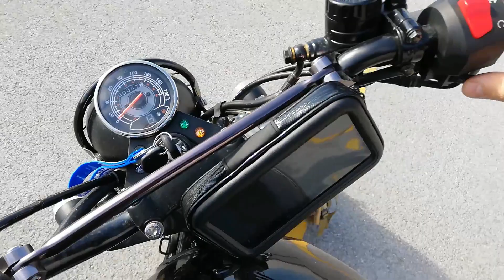Buccaneer 250i Egzoz Sesi | V-Twin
Kısa izlenim & egzoz sesi
Yeni videolar gelecek...

BUCCANEER 250i GÖRÜŞ VE TAVSİYELERİM
**ARTILARI
+Fiyatına göre değerlendirildiğinde 250cc scrambler/cafe racer tarzı ideal bir motor. Çünkü bu tarz motorlar 400cc ve üzeri olup fiyatları da epey yüksek
+Sele yüksekliği yaklaşık 80 cm (3-5 cm alçaltılabilir)
+Arka amortisör ayarlanabilir
+Süspansiyonlar hem araziye hem yola göre orta ayarda seçilmiş
+Süpansiyonların sert olması yol tutuşuna ve sürüşe olumlu yansımış
+Çelik fren hortumları var
+Gidon barı güzel ve kullanışlı
+Gidon genişliği iyi
+Aynalar oldukça kullanışlı, içten ayarlanabiliyor, görüş açıları iyi
+Vites göstergesi var (yeni başlayanlar için faydalı)
+Yakıt bittiğinde kırmızı yanan bir uyarı ışığı var
+Number plate/numaratör kişiselleştirilebilir
+Metal kartel muhafaza var
+Amortisör koruma var
+Arka stop ışığı LED ve güçlü
+Çok tarz bir motor
+Yedek parça fiyatları pahalı sayılmaz
+Servis ağı geniş
+Sahip olduğu tork ile ivmelenme hissi güzel
+Oldukça dengeli bir motosiklet
+Hava soğutmalı olmasına rağmen iyi bir soğutma dinamiğine sahip. Isınma problemi pek yok gibi, yazın bakmak lazım. Özellikle sağ bacağa vuran bir ısı var mı yok mu diye.
+V motor sebebiyle müthiş bir görsellik var.
+Yine V motor ve stok egzozu sayesinde hacmine göre muazzam bir sesi var
+V motor düşük devirlerde müthiş güçlü
+Arazi ve şehir kullanımına daha yatkın. Yani 4-5. vitesle düşük hızlarla ilerlerken (40 km gibi) motorda gaza yüklendiğinizde; bu vites bana uygun gidemem demiyor nispeten rahat toparlıyor.
+Teker çapı, lastik ebatları/dişleri, tel jantları yapısı itibariyle araziye/zorlu koşullara (dağ-orman yolları, gezi kamp vs) odaklı olduğundan asfalt odaklı hız motorlarıyla karşılaştırmak yanlış olur.
+İdeal hızı 110 km/h
+Kilo/rüzgar/eğim durumuna göre 130 km/h hızlara çıkabiliyor.
+Selesinin tasarımı güzel
+140 kg net kütleye sahip. Çok ağır veya çok hafif bir motor değil. Ortada.

**EKSİLERİ
-250cc olmasına rağmen 120-130 km/h son hızları sunabiliyor.
 Bu da 150cc naked motorların verdiği hız kadar.
-Bacaklarla depoyu tutunca titreşim hissediliyor.
-Süspansiyonlar konfor odaklı olmadığından, biraz hoplama zıplama olabilir.
-Egzozda paslanma oluşabiliyor.
-Gidonda titreşim var ve rahatsız edici.
-Ön ve arka sinyaller malzeme kalitesi ve tasarım olarak zayıf
 (LED olabilirdi, sanırım Retro olsun istemişler)
-Elciklerin malzeme kalitesi zayıf, büyük ihtimal titreşim izolasyonu da zayıf
-Bazı yerlerde vidalarda gevşemeler olabiliyor
muş (bazı kullanıcıların dediğine göre)
-Lastik kalitesi zayıf. Isındığında/kuru havalarda fena değil ama ıslak ve soğukta başarısız.
-Önde teleskopik çatal var. Ters maşa süspansiyon olabilirmiş ama bu seferde araziye odaklı olamazdı.
-Selesi sert. Uzun kullanımlarda rahatsız. Özellikle 1 saatlik kullanımlarda ağrı veriyor.
-Ön farın gece aydınlatması zayıf.
 (LED ile değiştirilebilir. Ancak rengi beyaz olmamalı. Gün ışığı/sarı olmalı.)
-Farın tel korumalığı gölge yapıyor. Görünüş olarak güzel ama aydınlatmada rahatsız edici olabilir.
-Yakıtı ortalama 3.5 lt. Yani az sayılmaz. 3 litre olsa güzel olurdu. Kullanıma bağlı 4 lt'leri de bulabilir.
-Devir göstergesi yok. (Mutlaka olması gerekirdi)
-Euro 3
-Depo kapağı elde kalan cinsten, menteşeli değil. Kışlık eldivenle uğraştırıyor.
-Fren ve vites pedallarının konumu pek iyi değil. Boş ve 1'e atmaları zorlayıcı. Zamanla alışılabilir. Vites değiştirirken fazla hareket ettirmek gerekiyor
-2000 km'de bir bakım aralığı var.
 Normal sayılabilir.
-100 km/h üzeri hızlarda titreşim var. Uzun yolda molalı gidilmesi tavsiye edilir.

**TAVSİYELER
-6 vites yapılabilirmiş. Motor güç ve tork bakımından rahat kaldırır. Hem yüksek süratlerde daha az titreşim olurdu hem de son sürati biraz daha artardı diye düşünüyorum.
Yakıt tüketimi daha az olurdu.
-Motosiklet TORK'lu ve frenleri güçlü olduğundan ve ABS'de olmadığı için; sağa sola savurma /kopmalar yaşanabilir. Güzel bir lastik alınması faydalı olur. ANLAS f/p olarak tercih edilebilir.
-Keşke selesini biraz yumuşak ve konforlu yapsalarmış. Çizgiyi çok bozmadan bir çok şey yapılabilirdi. Sadece görsellik düşünülmüş.
-Enjeksiyonlu olduğu için her servise/ustaya teslim etmemek lazım.
-Piyasadaki motor fiyatları düşünüldüğünde f/p olarak tercih edilebilir.
-İkinci motor hobi/kişiselleştirme/custom yapmak isteyenler için ideal.
-Şehir içi/arazi düşük devir keyif motoru olarak tercih edilebilir.
-Malzeme kalitesi ve tasarım olarak F/p düşünüldüğünde iyi.
-Euro 4 olabilirdi
-Devir göstergesi olması gerekirdi. Hız göstergesi, aynı vites göstergesi gibi dijital olarak verilebilirdi. Özellikle rodaj süresince limit devirleri kontrol etmek zor.
-90-100 km/h hızlarda sakin sakin giderim, arada dağ orman yollarına girerim, çantalarımı yükler kampa giderim arada 120-130 km/h hızlara çıkarım diyorsanız; bu motor ideal.